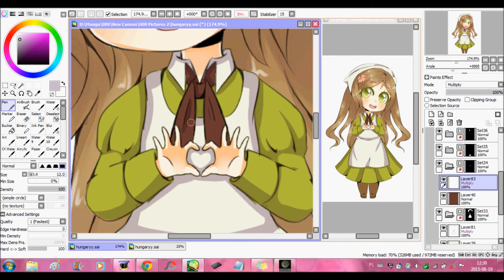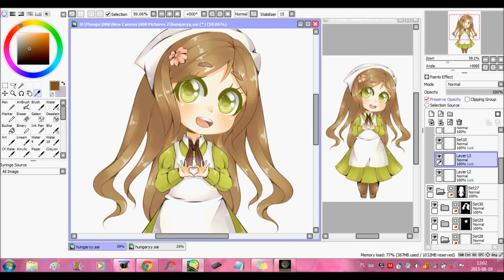Speedpaint Hungary Hetalia